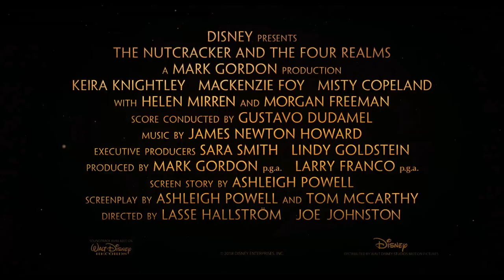Der Nussknacker und die vier Reiche - Featurette: Die Entstehung der vier Reiche | Disney HD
Taucht ein in die wundervolle und künstlerische Welt von Der Nussknacker und die vier Reiche. Seht hier, wie die zauberhafte Welt im Film entstanden ist.

Süßigkeiten, Schneeflocken, Zinnsoldaten, ein Haufen aufgescheuchter Mäuse und mittendrin eine mutige Prinzessin und ein tapferer Soldat, die sich dem Schicksal dieser fantastischen Welten annehmen. Jetzt können die Zuschauer diese magischen Welten endlich auch vom heimischen Wohnzimmer aus betreten, denn jetzt ist DER NUSSKNACKER UND DIE VIER REICHE auf DVD, Blu-ray™ und als Download erhältlich.

Und jetzt als Download bei:
►Amazon Prime Video

Der Nussknacker und die vier Reiche entführt uns in eine zauberhafte Welt, inspiriert von E.T.A. Hoffmanns klassischer Erzählung und Tschaikowskis berühmten Ballett.

Über den Film:
Die junge Clara (Mackenzie Foy) findet sich in einer mysteriösen Parallelwelt wieder, als sie sich auf die Suche nach einem geheimnisvollen Schlüssel macht, der eine Kiste mit einem einzigartigen Geschenk öffnen soll. Im Land der Schneeflocken, im Land der Blumen und im Land der Süßigkeiten trifft sie auf allerlei seltsame Bewohner. Zusammen mit dem jungen Soldaten Phillip (Jayden Fowora-Knight) begibt sie sich schließlich ins unheilvolle Vierte Reich, das von der tyrannischen Mutter Gigoen (Helen Mirren) beherrscht wird. Dabei geht es schon längst nicht mehr nur um Claras Schlüssel, sondern darum, die Harmonie in den vier Reichen wiederherzustellen.

Unter der Regie von Regisseur Lasse Hallström vereint er das namhafte Darsteller-Ensemble mit Mackenzie Foy, Keira Knightley, Matthew Macfadyen, Hele Mirren und Morgan Freeman.